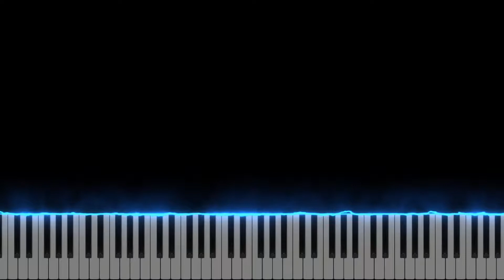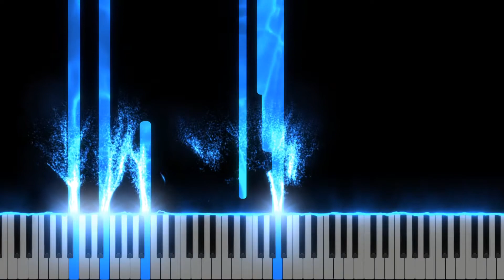Ehoni"s Collection: gs37vn